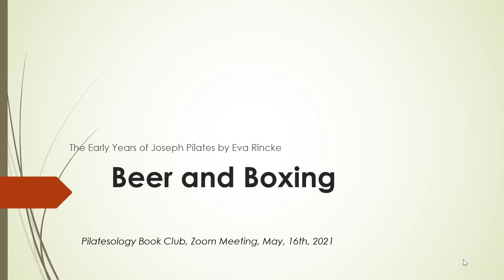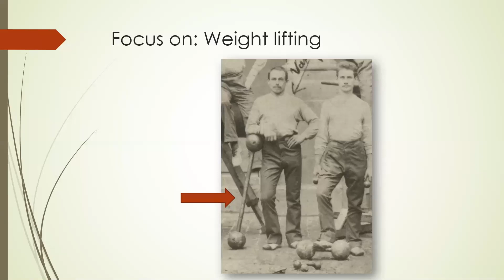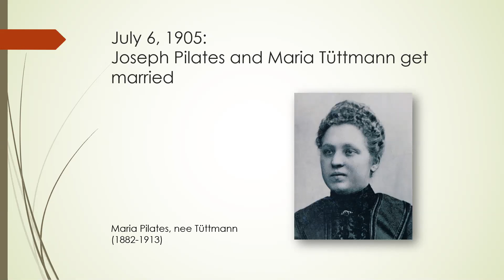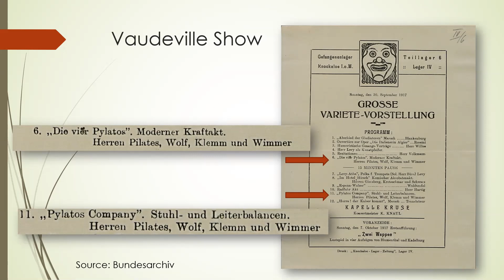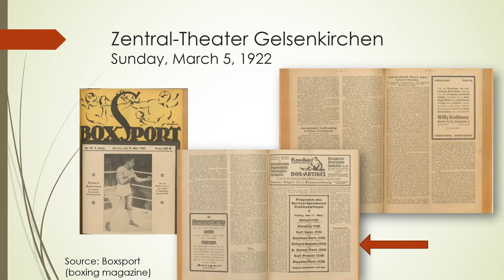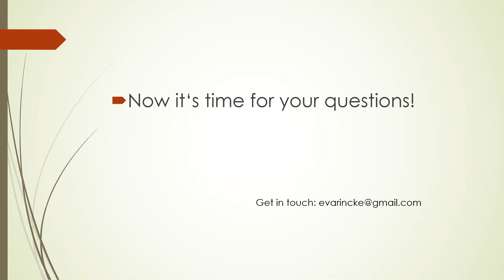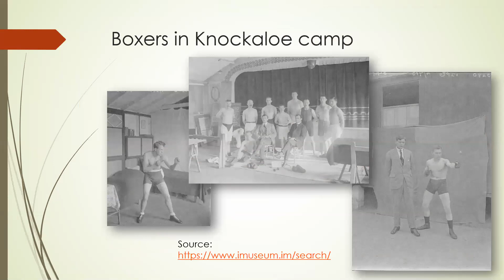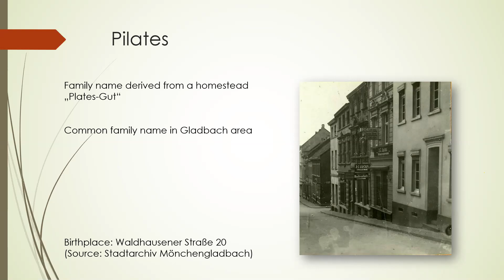Pilatesology Book Club - Joseph Pilates: A biography by Eva Rincke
/ Join our book club today. See upcoming books and previous Book Club meetings